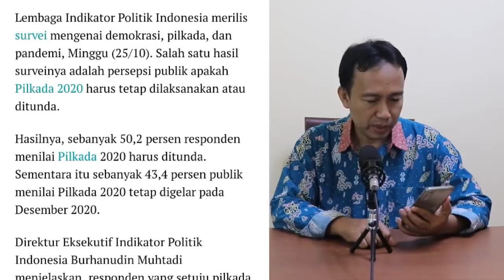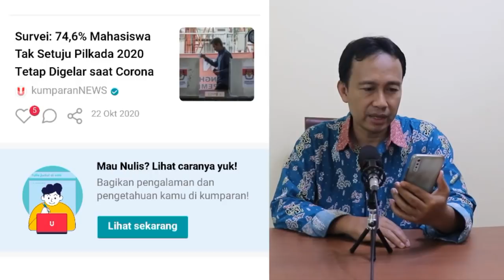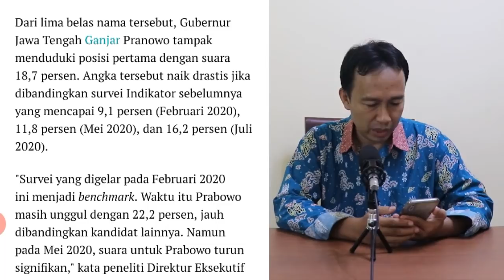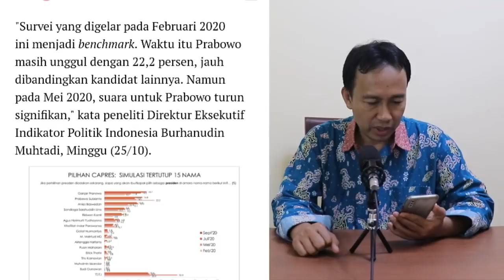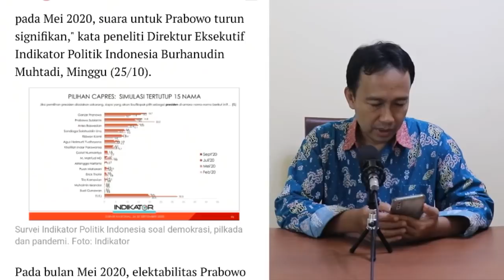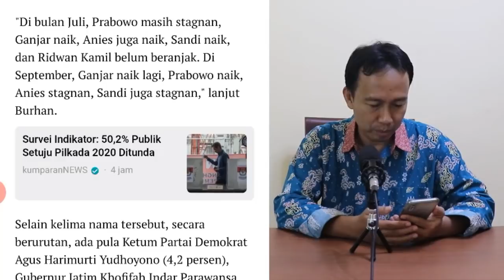VIRAL TERBARU HARI INI - SANDIAGA DICALONKAN KETUA PPP, 3 CAPRES 2024 PRABOWO GANJAR DAN ANIES